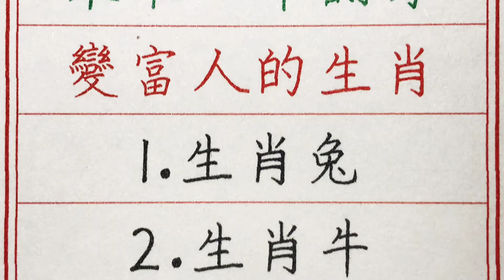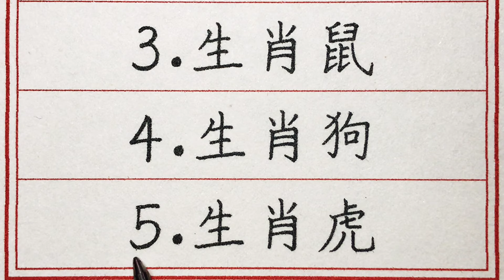老人言：運勢大漲，未來一年翻身變富人的生肖